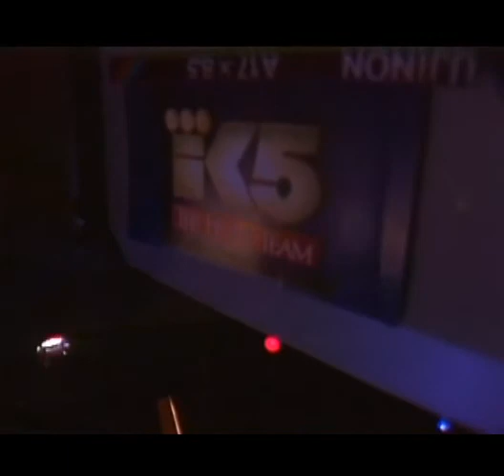The John Report ( S10E22 )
Kingdome director Jesus Sanchez moves to Chicago.  Seattle author Tom Robbins weds.  Three new planets discovered outside solar system ( NASA, Rosanne Barr, Tom Arnold ).   Mariners consider cancelling "Ball Day".  Edgar Martinez on injury list.  Mountlake Terrace city council on spelling.  Free Willy 2 being filmed in San Juan Islands.  Hart Brewing of Cowlitz county creates Espresso Stout Ale.